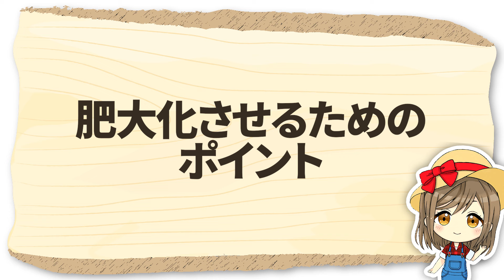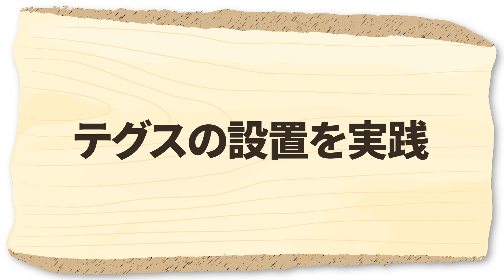家庭菜園や農園の落花生栽培で収量を増やす秘訣！試し掘りのコツと鳥害避けと落花生の育て方！【農家直伝】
『価格高騰に負けない！白菜＆キャベツ有機栽培講座2024』が出来ました！

★☆★有機栽培を全19回で学べる動画講座★☆★
✓有機栽培の知識を身につけたい
✓白菜とキャベツの栽培を成功させたい

3ヵ月で学べる有機栽培講座2024はこちら！

今回は、家庭菜園や農園の落花生栽培で収量を増やす秘訣！試し掘りのコツと鳥害避けと落花生の育て方を、是非参考にしてみてください！

 └撒きやすい鶏糞がおすすめ！
・牛糞堆肥　　　　：
 └貝殻入りでカルシウム補給にもなる牛糞です
・防虫ネット　　　：
 └害虫が嫌う光るアルミテープ入り
・不織布　　　　　：
 └種まきの防寒に最適な資材です

▼目次
0:00 落花生栽培・収量を増やすコツ
0:49 落花生の状態を確認
2:06 落花生の試し掘り
3:21 肥大化させるためのポイント
5:05 テグスの設置を実践